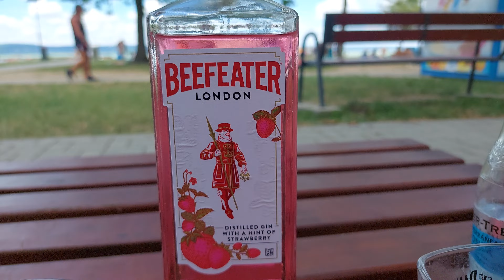Beefeater Pink Epres Gin Tonic teszt